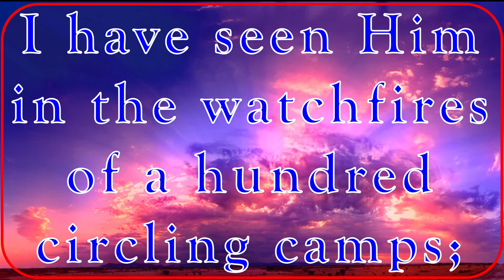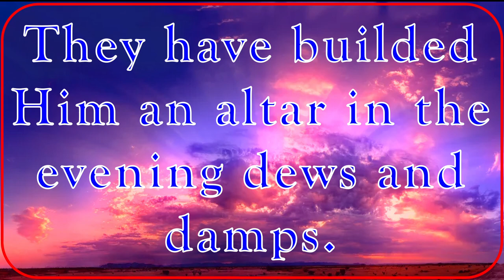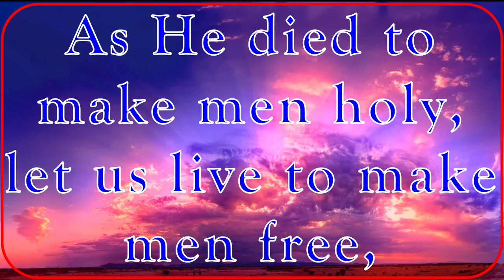Mine Eye Have Seen the Glory - Battle Hymn of the Republic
This hymn is best know as the "Battle Hymn of the Republic" and is used for patriotic occasions from the celebration of Independence Day to voting. If it is a patriotic event of some kind this song has likely been used in connection with that event at some time. What is unfortunate is that most only know the first verse of this song and there is a lot of significance and connection to US military history having been penned in 1862.